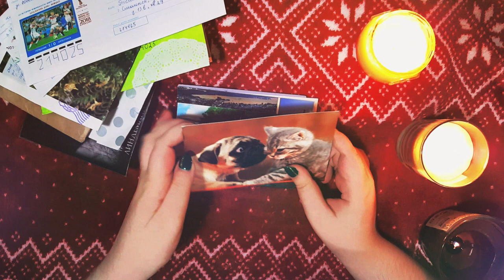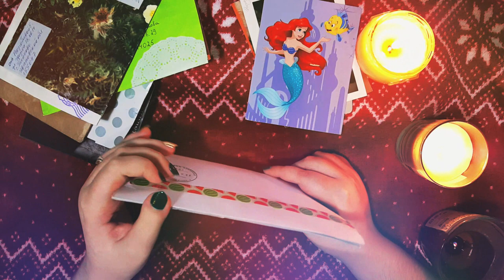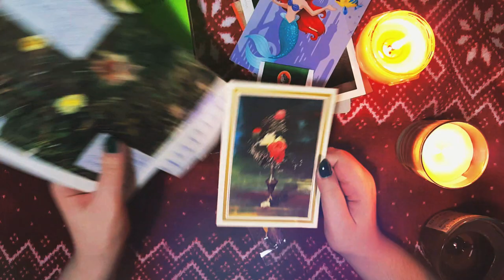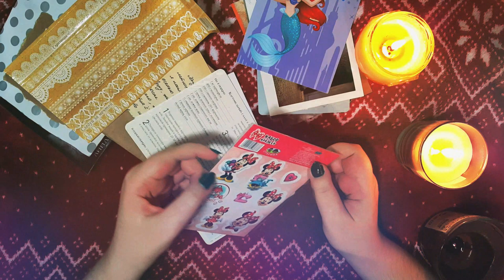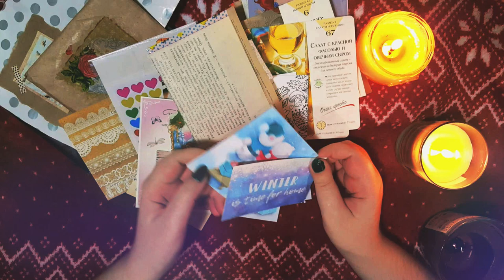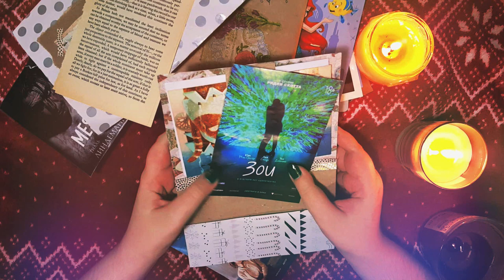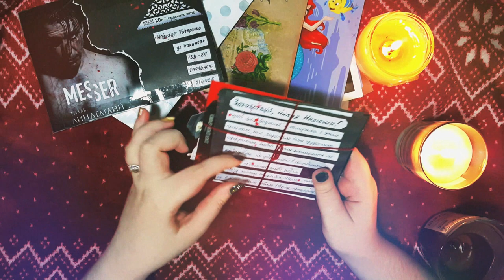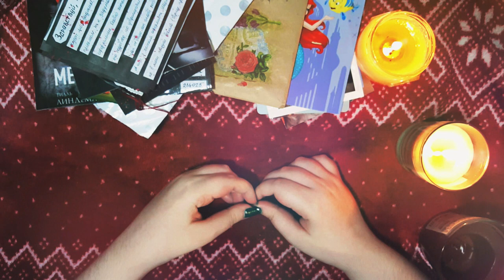ВХОДЯЩИЕ ПИСЬМА / ДЕКАБРЬ 2018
Если кто хочет и может помочь в приобретении коляски мечты, вот реквизиты для переводов:
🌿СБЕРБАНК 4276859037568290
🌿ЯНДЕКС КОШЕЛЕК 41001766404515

Мы так же будем благодарны любой помощи и репостам. И ищем волонтеров, которые бы помогли в ведении группы и распространению информации. Пишите в лс.
Всем тепла 🙏

Меня зовут Надежда. Живу в городе Смоленске, я передвигаюсь на инв.коляске, у меня СМА 3 тип.
Я художник и mail art artist, люблю путешествовать, бумажные письма, рисовать, заниматься творчеством, благотворительностью и волонтерством, изучать мир.